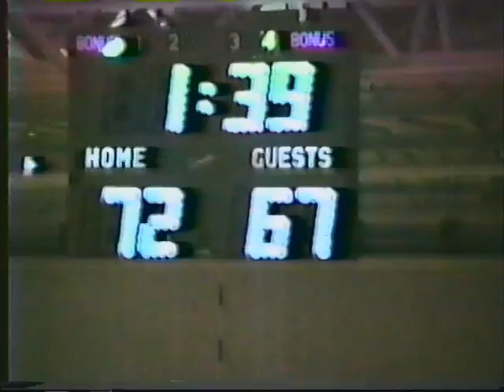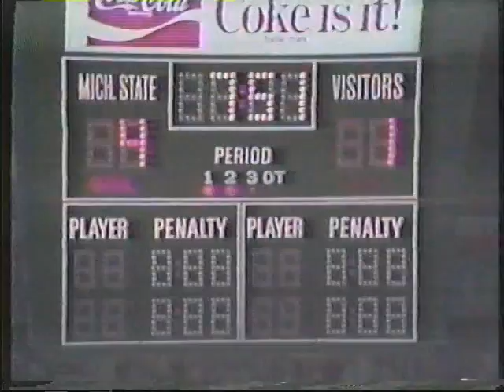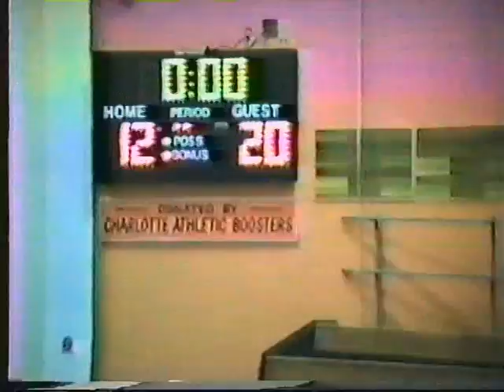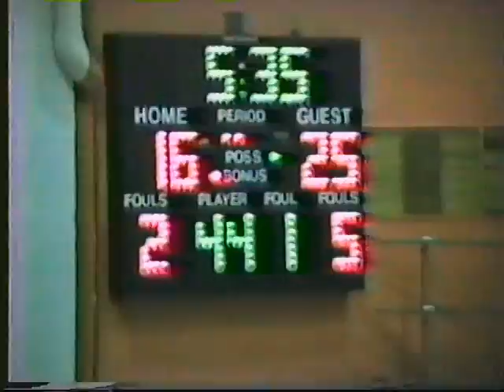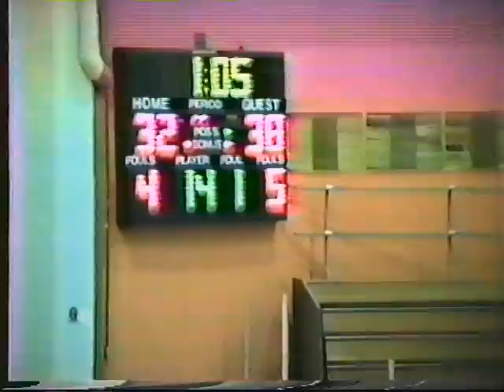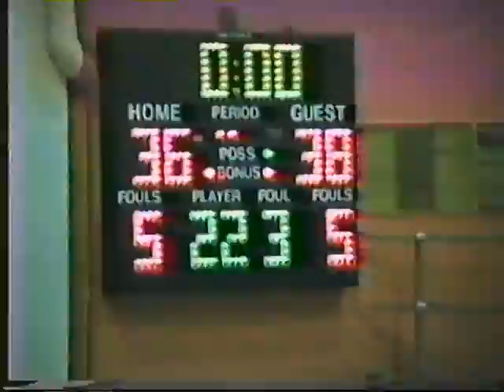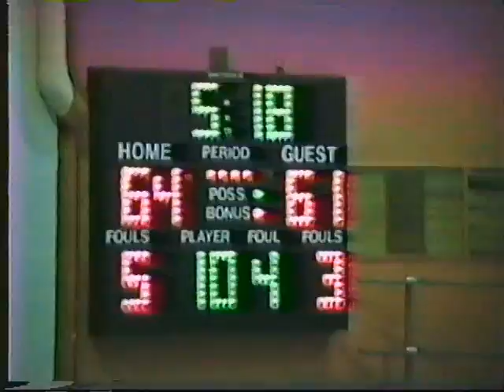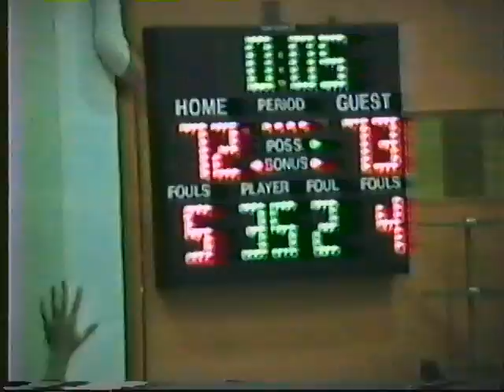Vintage Holt Hoops circa 1987 - 1990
No Year Marked on Tape (from Jeremy Baragar's collection)
Okemos vs Holt
Charlotte vs Holt
Sports Broadcast featuring Bruce Larner